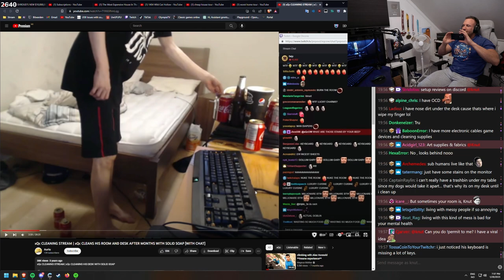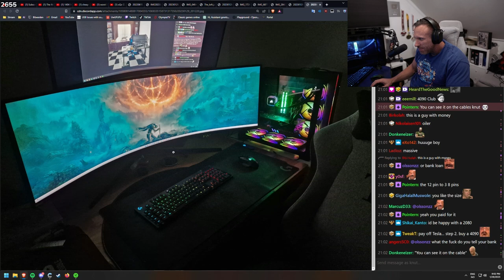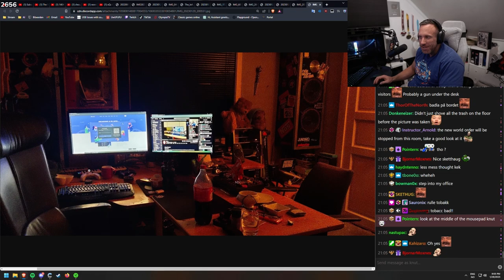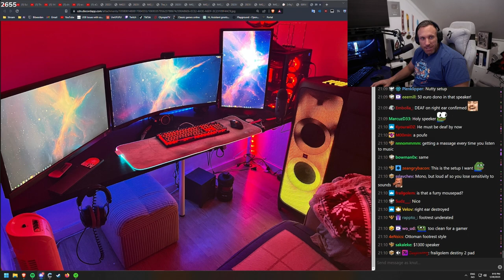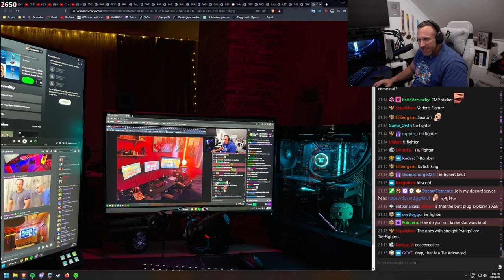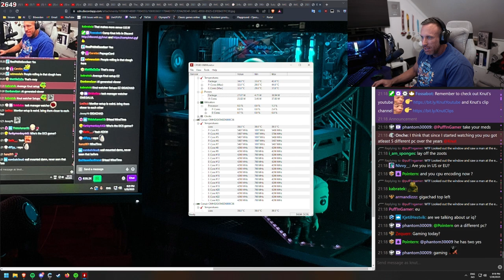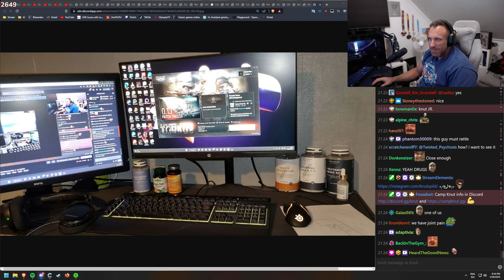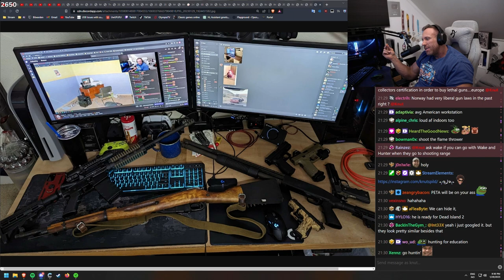Knut Reviews Viewer PC Setups | Episode 2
WHO HAS THE BEST GAMING SETUP? Knut reviews and rates all of his viewers battlestations to find the true ultimate neckbeard. Episode #2.